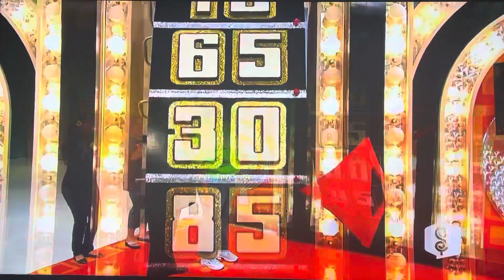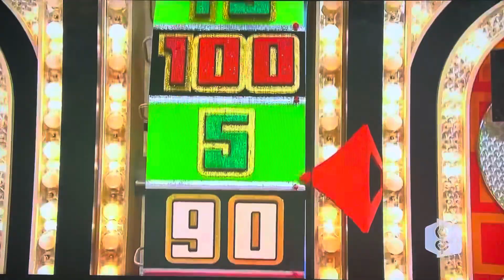The Price is Right - Showcase Showdown (Part 2) - 11/20/2009